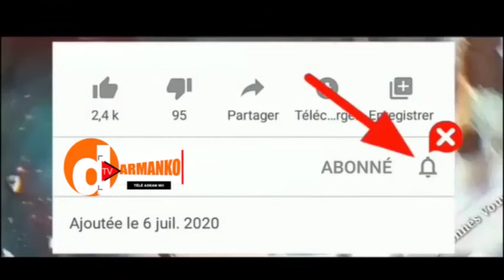Al Bayan Koor Kala War Ak Lan Moye Koor Oustaz Masamba Tandine720p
❤️👇⛳darmanko tv ⛳👇❤️ ✔️✔️ACTIVER LA CLOCHE De Notification 🔔🔔🔔 🔴🔴LIEN YOUTUBE ➡️
***Nous espérons que la vidéo vous a appris beaucoup de chose et v
                                          💢💢MEMBRES COMMUNAUTÉS GALSEN TUBE 💢💢os suggestions dans les commentaires seront les bienvenues pour ameliorer la chaine*** Merci 😊
Pour plus d'informations contactez nous sur
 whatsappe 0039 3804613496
we hope you learned a lot from the video and your suggestions in the comments are welcome to improve the channel. Thank you